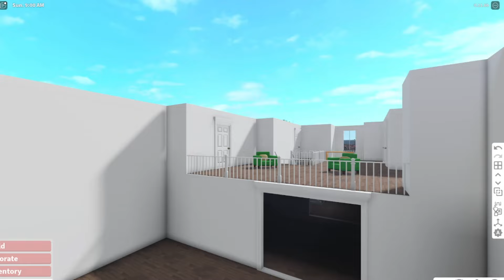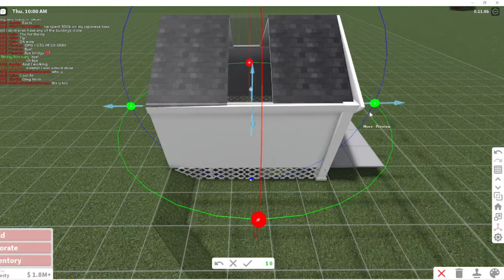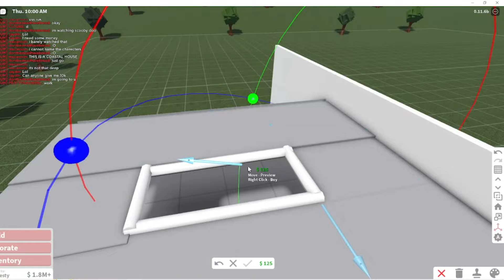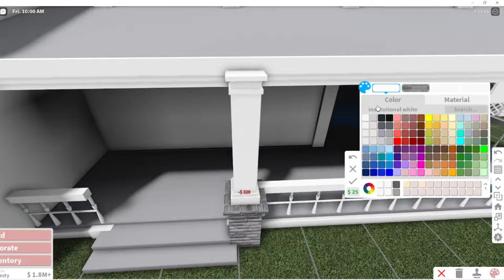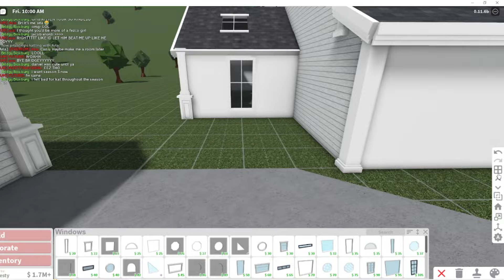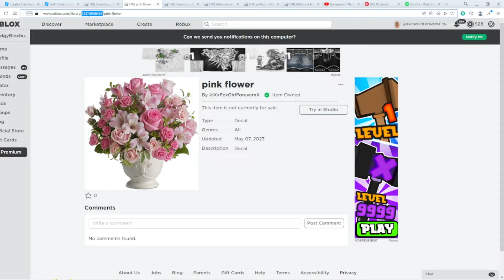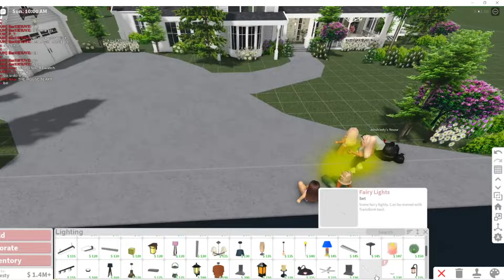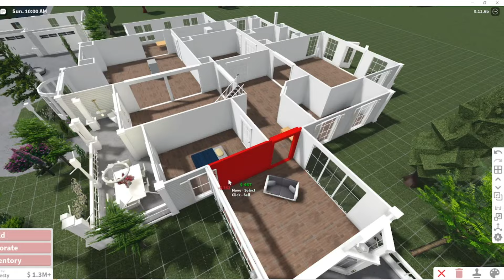Bloxburg Spring Lakehouse Speedbuild 500k *5 BEDROOMS*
This is a gorgeous home i love it so much, it has 5 bedrooms, a high ceiling, custom plants, trees, sunroom, gorgeous landscape, and a lake!

PRICE: 300k-700k *depends on your choice/amount of landscape*

Bridget C